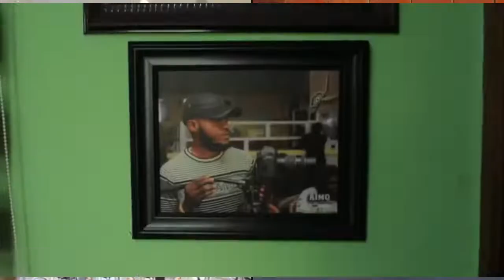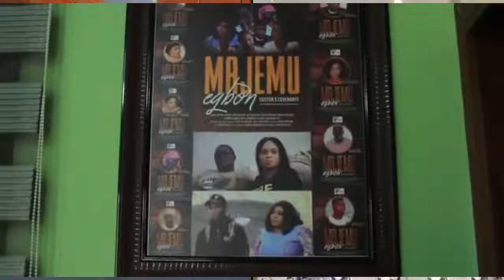African Union and the Pan African Question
On what terms will the Pan African work